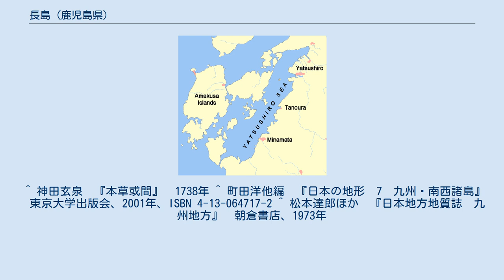長島 (鹿児島県)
長島（ながしま）は、九州西岸に浮かぶ南北約15キロメートル、東西約11キロメートル、面積90.79平方キロメートルの島である。
諸浦島、伊唐島、獅子島などとともに長島列島を構成する。
地元では長島本島あるいは本島とも呼ばれる。
全域が鹿児島県長島町に属する。
 島の西岸は東シナ海、北岸および東岸は八代海に囲まれている。
南端部は幅約300メートルの黒之瀬戸で九州と隔てられており、対岸の梶折鼻（阿久根市）との間は黒之瀬戸大橋で結ばれている。
北西に長島海峡を隔てて天草下島を望み、島内の蔵之元港から天草市の牛深港まで三和商船のフェリーによって結ばれている。
北東に乳之瀬戸を隔てて諸浦島と、伊唐瀬戸を隔てて伊唐島とそれぞれ隣接しており、長島と諸浦島の間は乳の瀬橋で、長島と伊唐島の間は伊唐大橋で結ばれている。
長島の西海岸沿いを国道389号が、東部を県道47号が縦断する。
 島内の大部分は丘陵地形であり平地は少なく耕地面積は全島の20パーセント程度である。
暖流に洗われる温暖な気候であり、北東部海岸沿いの北方崎にはヘゴ自生地があり鹿児島県の天然記念物に指定されている。
また、古くから柑橘類の栽培が盛んであり、日本で最初にウンシュウミカンが栽培された場所として知られている。
島の北西部はリアス式海岸で多くの入り江があり漁港として利用されてきた。
 長島は古くは仲島あるいは大仲島と呼ばれていた。
4世紀頃には当時有明海から八代海にかけて勢力を保っていた肥君（火の君）一族の勢力下にあり、天草諸島の島々とともに天草国（後の肥後国天草郡）の一部となっていた。
778年（宝亀9年）11月13日に遣唐使の船が漂着し、このことに因んだ唐隈という地名が残されている。
戦国時代には相良氏の勢力下にあったが、1565年（永禄8年）から1581年（天正9年）にかけて起こされた幾度かの侵攻を受けて島津氏の勢力下に加えられた。
江戸時代には大嶽野牧場苑や国見野牧場苑などの牧場があり馬の放牧が盛んであった。
1889年（明治22年）の町村制施行に伴って東長島村（後の東町）と西長島村（後の長島町）に分割されたが2006年（平成18年）に長島町へ統合されている。
 長島の地質は天草諸島にも見られる白亜紀後期から古第三紀にかけての地層群が基盤となっており、この上に鮮新世に活動した肥薩火山群の火山噴出物が積み重なっている。
火山噴出物は島の大部分を覆っており基盤地層が地表に露出しているのは北端部海岸沿いのみである。
火山噴出物の下層は凝灰岩、上層は安山岩または輝石安山岩から成っており、侵食が進んでいるため火山の原形を留めていない。
長島北部には北東-南西方向に長島断層と呼ばれる断層群が走っており、断層に沿って島全体が隆起し侵食された後に沈降したことでリアス式海岸が形成された。
 ^ 神田玄泉　『本草或間』　1738年 ^ 町田洋他編　『日本の地形　7　九州・南西諸島』　東京大学出版会、2001年、ISBN 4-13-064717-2 ^ 松本達郎ほか　『日本地方地質誌　九州地方』　朝倉書店、1973年